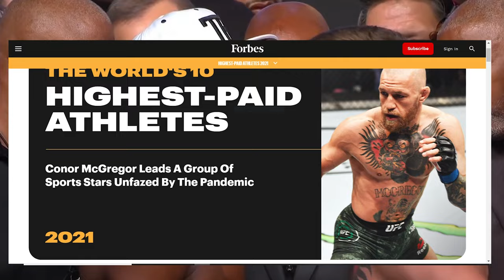The Plumber Who Became the MOST FAMOUS MMA Fighter In the World - Conor McGregor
Many people know McGregor as the loud, cocky MMA Fighter who is showing off his watches and yachts on Instagram. But rarely anyone knows about his humble beginnings before MMA. From fixing toilets in the streets of Dublin to becoming the ‘Champ Champ’ of the MMA world, Conor McGregor has become the highest-paid athlete in the UFC and made the sport popular with incredible records and entertained fans with his showmanship.
He lost his fight between Conor Mcgregor vs Khabib, but still managed to gain more popularity.
In this video, we will cover how the plumber Conor McGregor living in a village of just 18.000 people became the most famous MMA fighter of all time."

LEGENDARY FIGHTERS:  shorturl.at/uGL25

• 0:00 Introduction
• 0:34 Humble beginnings as a plumber in Dublin
• 1:15 Quitting job and becoming a professional UFC Fighter
• 2:08 Welfare money while he was fighting - Power of Visualization
• 3:08 Breaking records in MMA / UFC - McGregor vs José Aldo
• 4:20 McGregor vs Nate Diaz
• 6:05 Conor Making the UFC What it is Today

Our channel is about the MMA, UFC and Boxing world. We show highlight fights from the past, feature the best fighters in the world and keep you up-to-date with the hottest news and trends.

Learn more about Tom Brady, Michael Page, Beson Henderson, Petr Yan, Henry Cejudo and the UFC Fight Night 286.